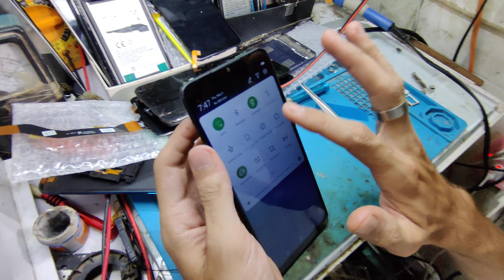Infinix hot 9 play blue screen problem 👍|| the latest video hot 🔥 9 play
@infinixhot9play961 all Infinix blue screen problem
Infinix hot 9 play blue screen problem 😁